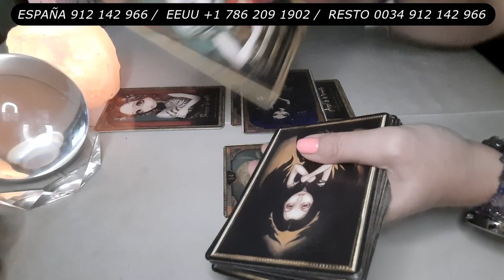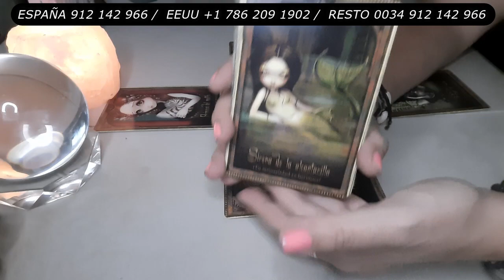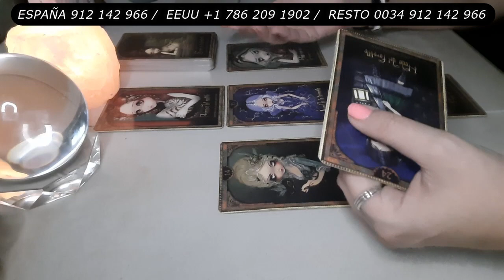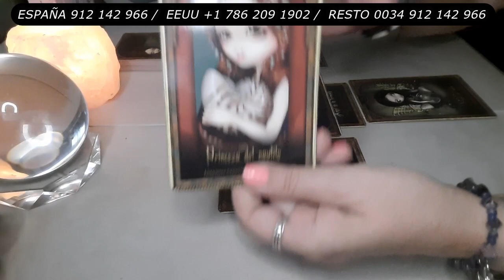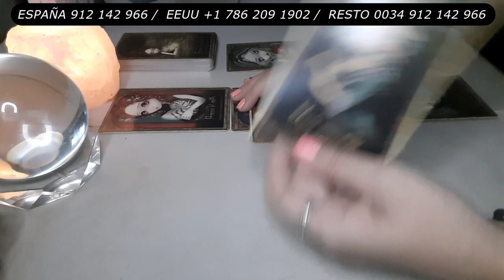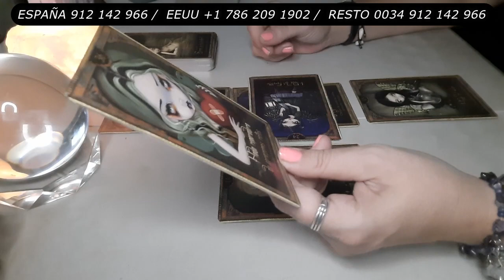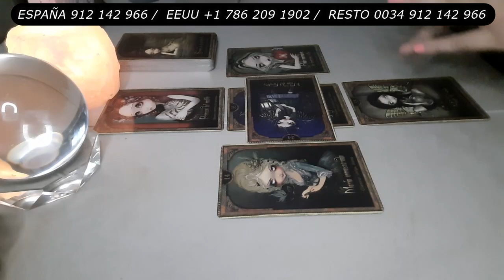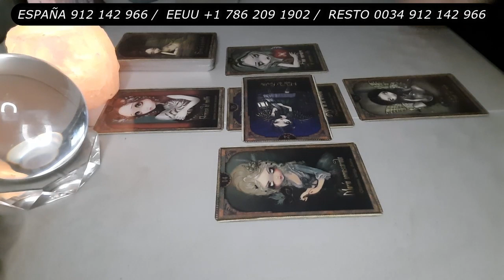CAPRICORNIO Descubres todas sus Mentiras 👀 Ahora entiendes todo *Primeros Julio